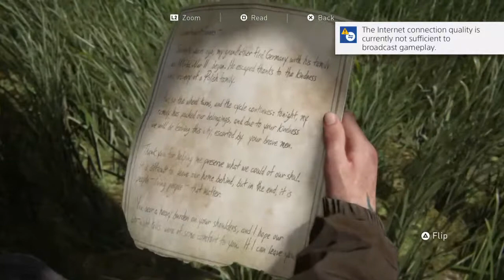The Last of Us Part 2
i'm a 3D animator and this channel is for my gaming purposes. for my 3D works you can check on my other youtube channel it's labib rivaldy